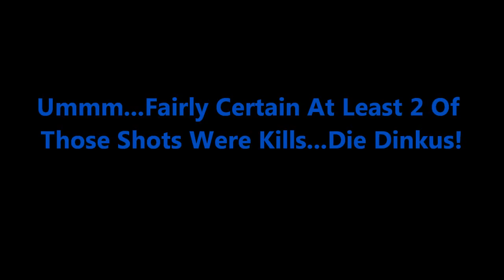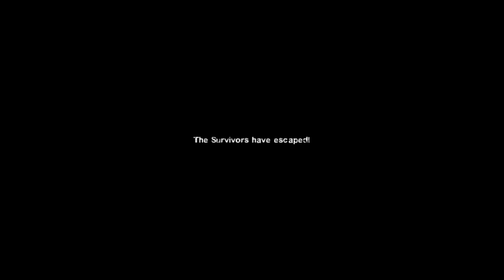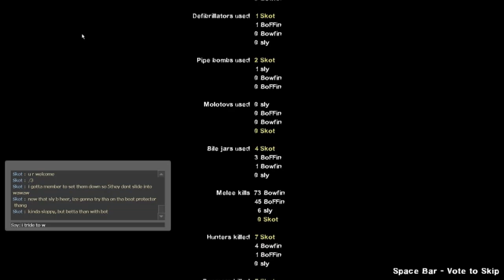Tha Killin-Krew's World Tour Continues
Bowfin, BoFFin, Sly & Skot: Wan Li